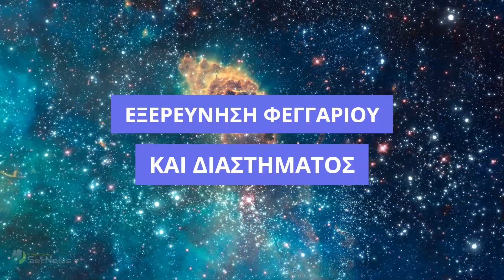Artemis mission φεγγάρι: Το Orion της NASA επιστρέφει στη Γη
Το διαστημικό σκάφος Orion της NASA έχει ξεκινήσει το ταξίδι της επιστροφής του στη Γη και θα καταλήξει στον Ειρηνικό ωκεανό την Κυριακή 11 Δεκεμβρίου. Η κάψουλα Orion στάλθηκε στο Φεγγάρι μέσω του πυραύλου Space Launch System στα μέσα Νοεμβρίου, στα πλαίσια της αποστολής Artemis I.

Το διαστημικό σκάφος Orion θα είναι σε λίγες ημέρες πίσω στη Γη, και αν όλα κυλήσουν ομαλά και στην επιστροφή, η επόμενη αποστολή στο φεγγάρι θα πραγματοποιηθεί στα τέλη του 2024 και θα περιλαμβάνει αστροναύτες.